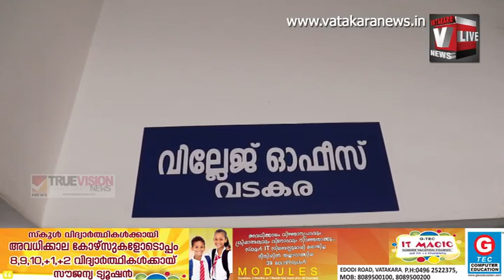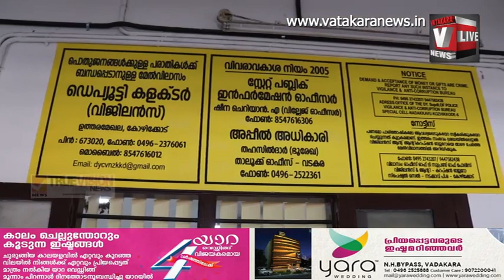വടകര നഗരഹൃദയത്തിൽ അഞ്ചുവിളക്ക് ജംഗ്ഷനു തൊട്ടടുത്ത് ഒരു വില്ലേജ് ഓഫീസുണ്ട് . കേരളത്തിന് മാതൃകയാക്കാ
വടകര നഗരഹൃദയത്തിൽ അഞ്ചുവിളക്ക് ജംഗ്ഷനു തൊട്ടടുത്ത്  ഒരു വില്ലേജ് ഓഫീസുണ്ട് . കേരളത്തിന്  മാതൃകയാക്കാവുന്ന ജനകീയ ഇടപെടലില്‍  രൂപവും ഭാവവും മാറിയ സര്‍ക്കാര്‍ ഓഫീസ് . ട്രൂവിഷന്‍ വടകര ന്യൂസ്‌ പങ്കുവെക്കുകയാണ് സംസ്ഥാനത്തെ ആദ്യ ഹൈടെക് വില്ലേജ് ഓഫീസിന്‍റെ വിശേഷങ്ങള്‍.